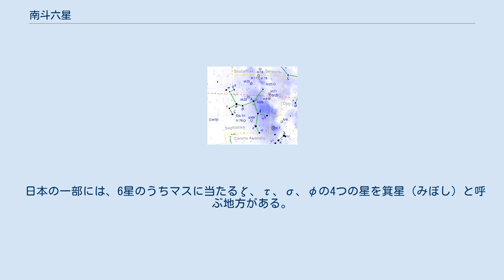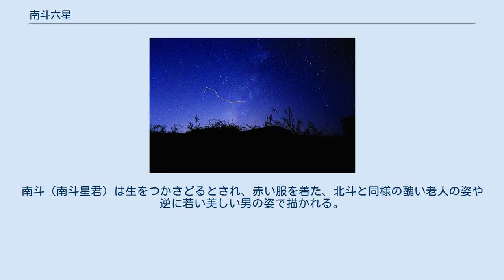南斗六星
南斗六星のあるいて座 南斗六星 南斗六星（なんとろくせい）は、いて座の上半身と弓の一部からなる6つの明るい星の集まりである。
位置とその形から北斗七星に対してこの名前が付いた。
なお、ここでいう南北は天球上の南北であって地平から見える方位ではない。
二十八宿の斗宿の別名。
 日本の一部には、6星のうちマスに当たるζ、τ、σ、φの4つの星を箕星（みぼし）と呼ぶ地方がある。
 英語圏でも、北斗七星が柄杓星と言われるに対してこの6星もひしゃくに見られており、その形からミルク・ディッパー（Milk Dipper：ミルクさじ）と呼ばれている。
また、隣り合うγ、δ、ε、ηの4星からなる箕宿とあわせてティーポット (Teapot) ともいうが、こちらは日本ではほとんど使われない。
 斗宿の星官「斗」が南斗六星。
 以下に南斗六星を升型部から柄部にかけての順で記載する（バイエル符号は通常星座内の星の明るさの順に附けられるが、いて座ではあまり意味をなさない）。
 中国の兵法書『武備志』の99 - 100巻「旌旗」には二十八宿にちなんだ軍旗図と将軍名が記述されており、それによると「斗木豸」（ともくち）、「主將歐喙希節」とある。
 道教思想では、北斗七星と南斗六星は対を成す存在として神格化されている。
北斗（北斗星君）は死をつかさどるとされ、白い服を着た醜い老人の姿で描かれる。
南斗（南斗星君）は生をつかさどるとされ、赤い服を着た、北斗と同様の醜い老人の姿や逆に若い美しい男の姿で描かれる。